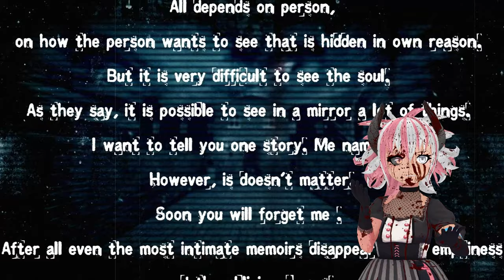An UNBEATABLE 2016 Steam Horror Game | White Mirror | Developer of My Bones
From the developer of My Bones and Verge: Lost Chapter, comes a game that has many improvements over their previous Steam Horror attempts (no more skull collecting!) but in the end simply explodes on contact with modern PCs and is effectively unbeatable and impossible unless you can cheat your way to victory by fixing how game saves work!

Good luck if you dare~!